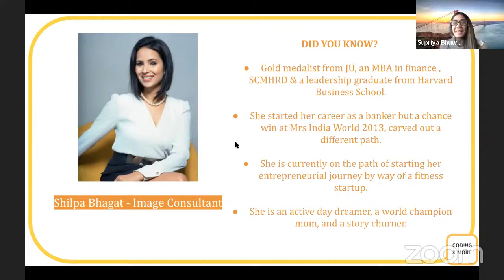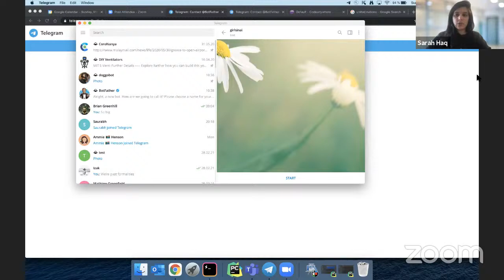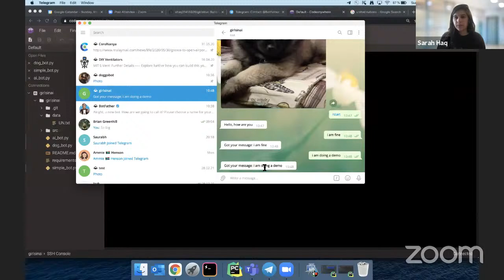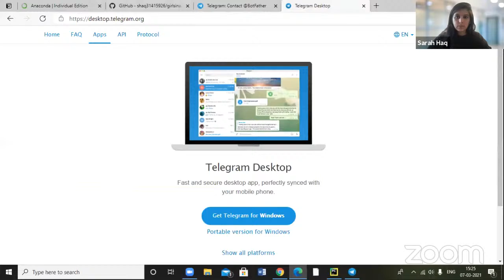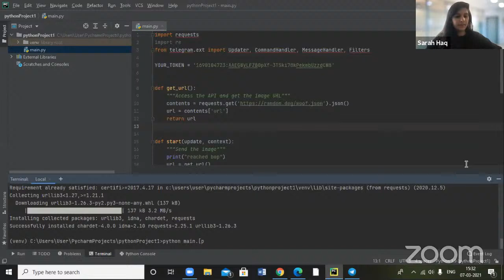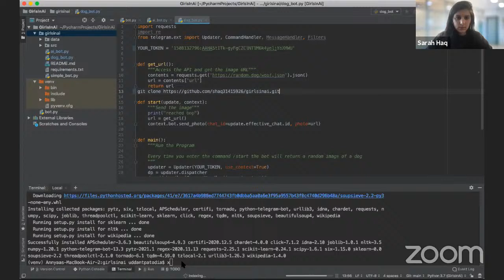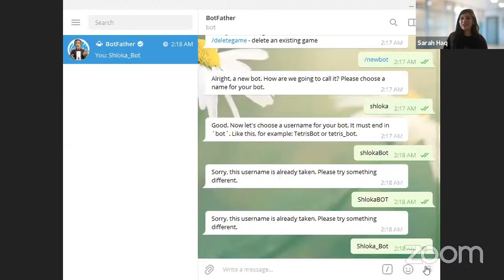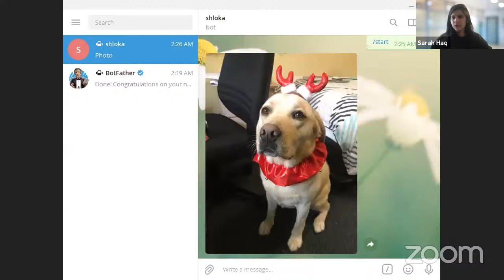GirlsinAI21India - Make a Chatbot in less than 10 minutes - Sarah Haq, Senior Data Scientist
AI can be fun! If you don’t believe us, ask Sarah Haq! Sarah is an experienced data scientist skilled in designing machine learning and data-driven products. During our GirlsinAIhackathon, she is going to do a workshop on how to build a Chatbot using Telegram and Python in under ten minutes.